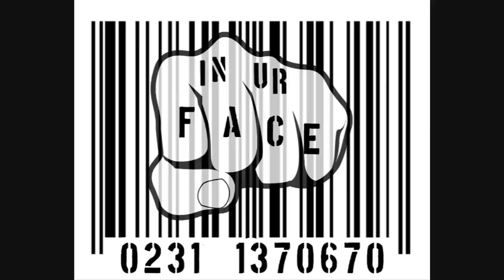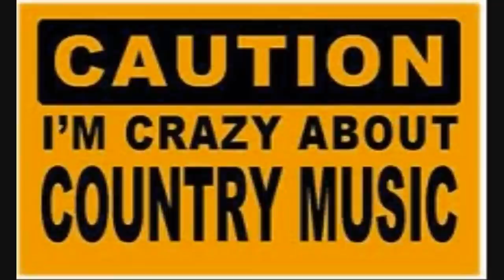Larry Cordle ~ Murder on music row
The purpose of this use is not of a commercial nature and is for nonprofit educational purposes only.the title tune,another sterling Cordle composition--a scathing, tongue-in-cheek commentary on the general decline of tradition and good taste in Nashville. Cordle puts an even finer point on his putdown with his own consistently great taste and his own wonderfully inspired reverence for honky-tonk and bluegrass traditions alike.